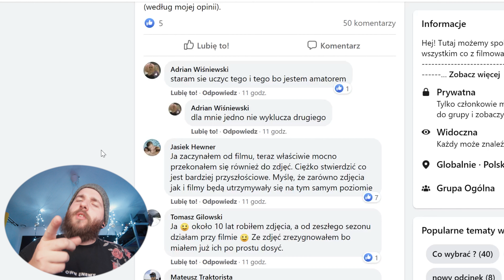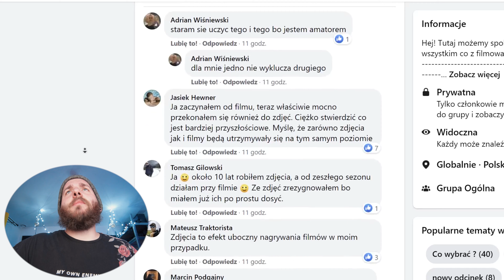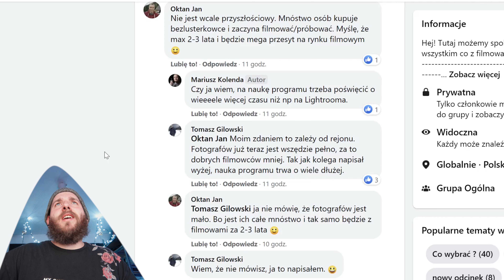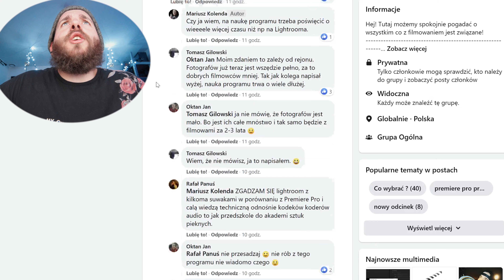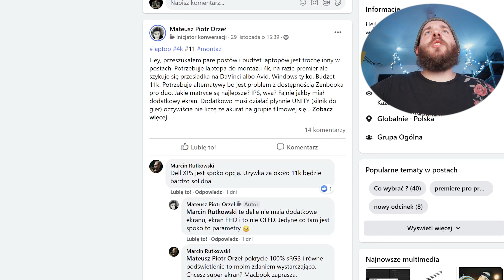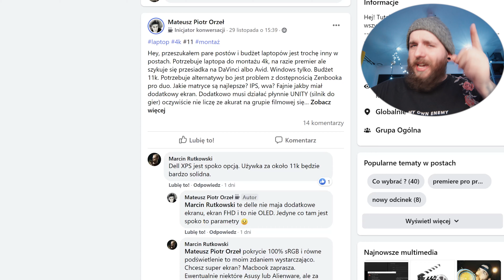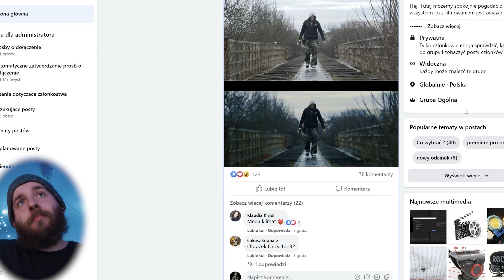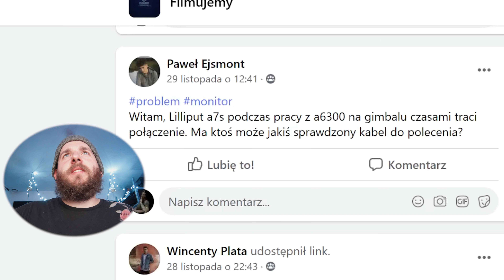PRZEGLĄDAM GRUPĘ FILMUJEMY ( ͡° ͜ʖ ͡°) 😮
ŚWIETNA BAZA AUDIO/STOCK/SZABLONY DLA FILMOWCÓW + 2 MIESIĄCE GRATIS:
Dodawajcie memiki do następnych odcinków tej serii, plis!

Będzie mi bardzo miło, gdy dasz mi znać jak CI się to podoba!

Montaż: Lesiu